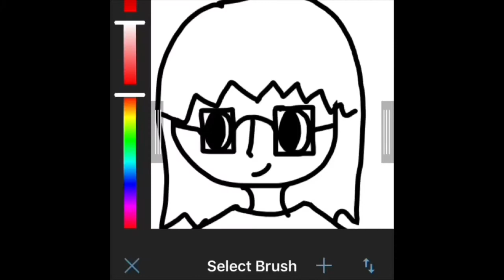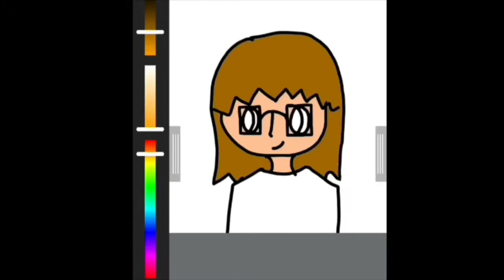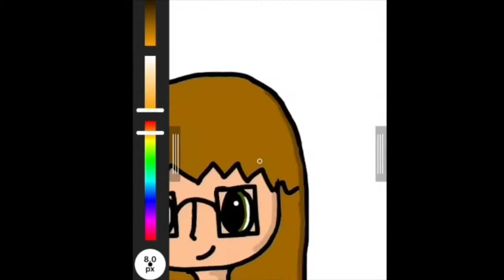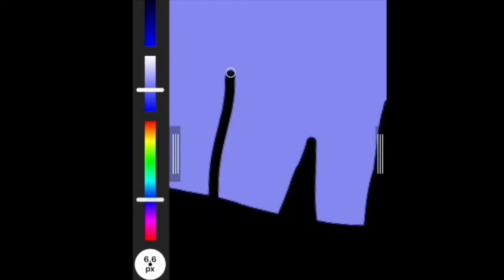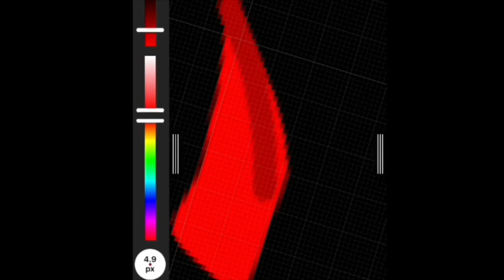Anxiety Speed Draw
Yes this is about my anxiety. it’s kinda like a demon. It’s always there waiting to  get you at the worst time. So yeah. Also I decided I’m not gonna post he 4th of July video cause it’s way too late.